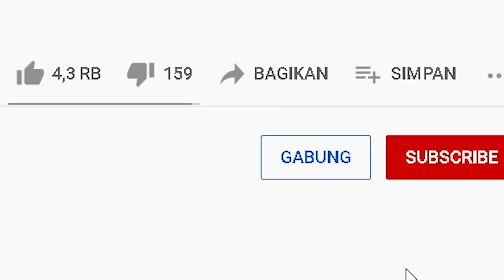MIPAN & ZUZUZU Terjebak Di Backrooms Dan KITA GA BISA KELUAR! - Roblox Roleplay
TOLONG KITA GAES! tiba tiba kita pindah ke sebuah ruangan yang sangat mengerikan, ruangan yang di sebut dengan backrooms, gimana cara untuk keluar nya ya? nonton sampai habis